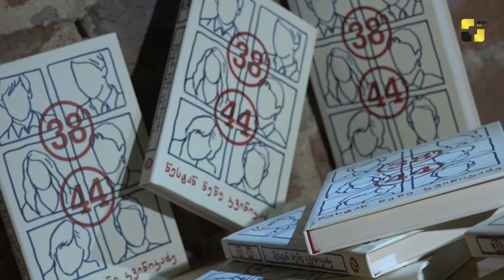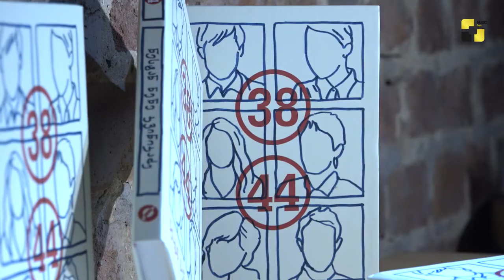ნენე კვინიკაძემ მისი ტრილოგია წიგნით „38,44“ დაასრულა